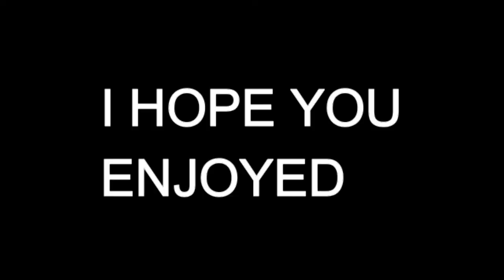SHOULDER DAY MOTIVATION + A LITTLE FUN POSING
Just a little motivation for you all. I hope you all enjoyed it!
Make sure to Thumbs up the video and leave a helpful comment for future videos!! (such as positives and negatives) Thanks!!